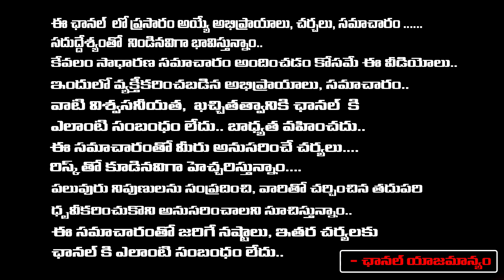Konda Surekha Insults Police Officer | Video Leaked | Red Tv News